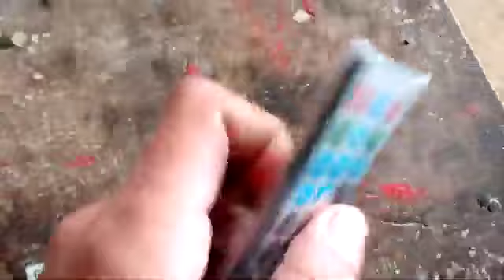Mp3 Remote Cells Replacement or Change in Urdu/Hindi